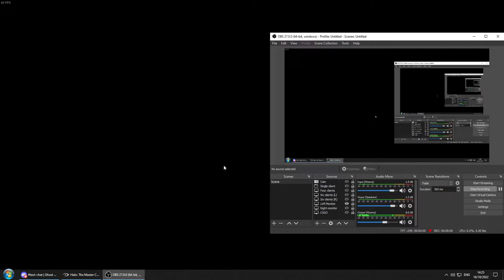Oct 2022 LAN - Series Six :: Jay Dane Guy vs Alex Kane Jaedan (LAN)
Pit CTF
Narrows TS
Guardian Ball
Heretic CTF
Amp TS